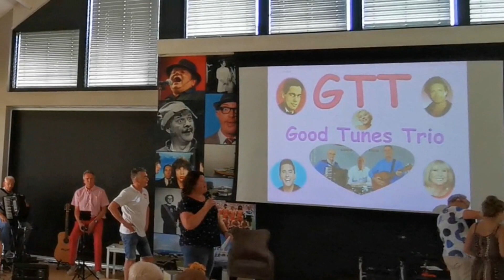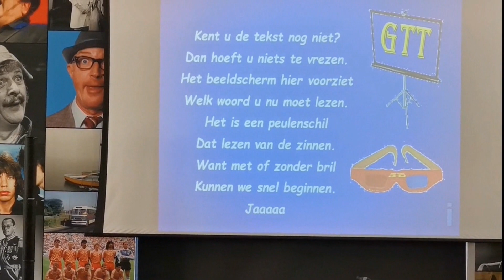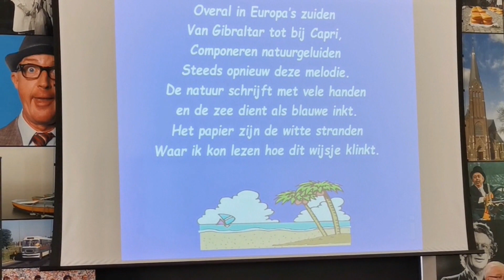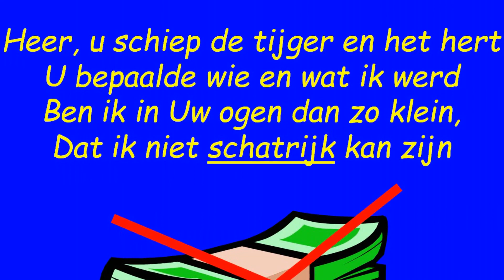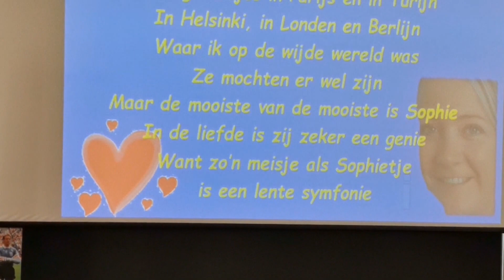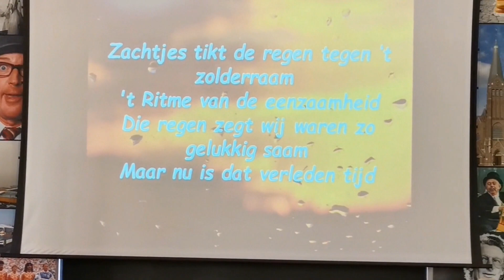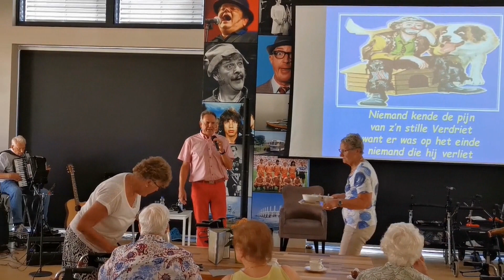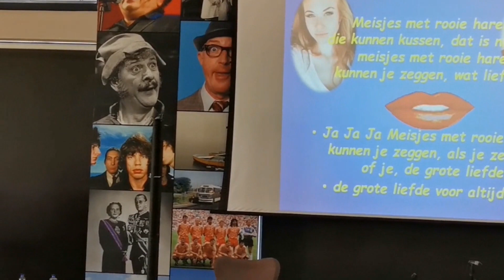GTT (Good Tunes Trio) Langeraar Aarhoeve 20190823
Fragments of a sing along with the Good Tunes Trio at the elderly home Aarhoeve in Langeraar Netherlands, in conjunction of the Stichting Kermis (Fair) Langeraar during their yearly festivities in Augustus 2019. This trio consist of a lead singer and guitar player Ed Jansen, Anne Jousma as percussionist and Hans Pijlman playing a combined Fisart accoustical accordion with a build-in CIAO midi system from SEM accordions.